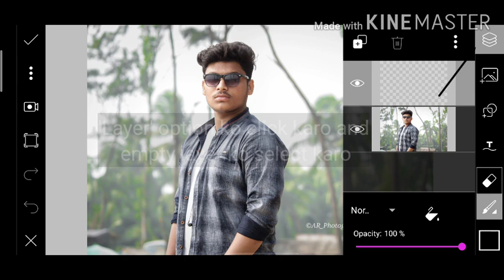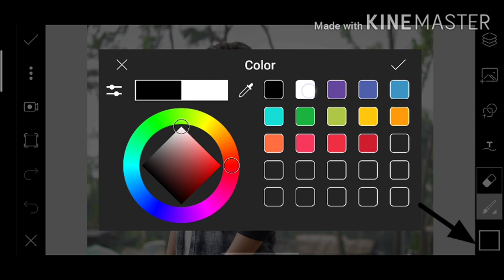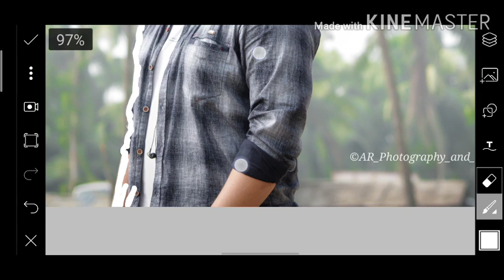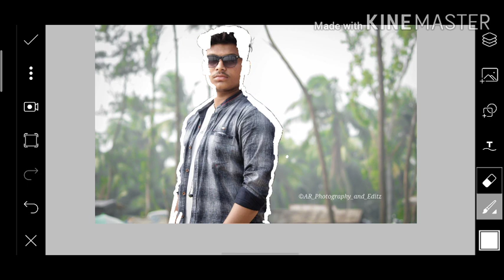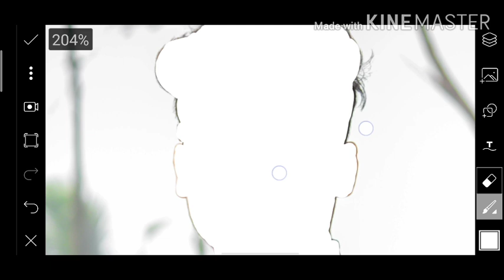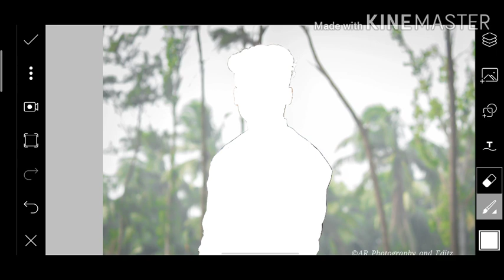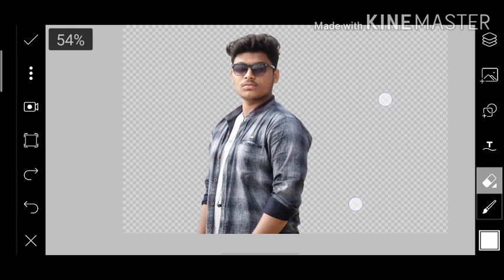How to erase background property in PicsArt...🔥🔥🔥🔥🔥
Is video mai maine bataya 'How to erase your photo background perfectly as like Photoshop. Ye video ko dakh ke app apna 'Koibhi Picture ka background kaise erase kare mobile main... And ap is process ko pura a66e se kare to output bhi a66a ayega ye mera promise hai...❤️❤️😊🙂

◆Fb page :- AR Photography and Editz - mobile photography